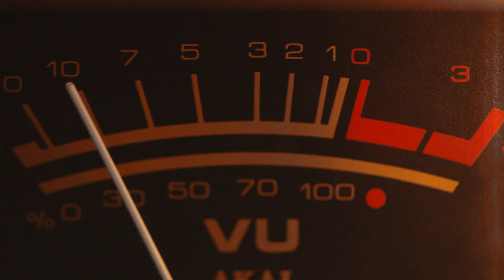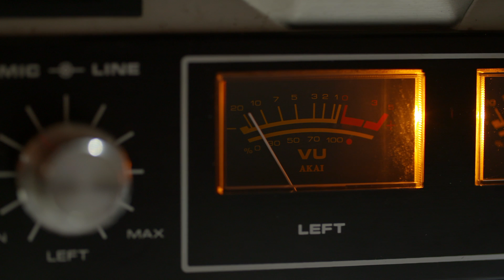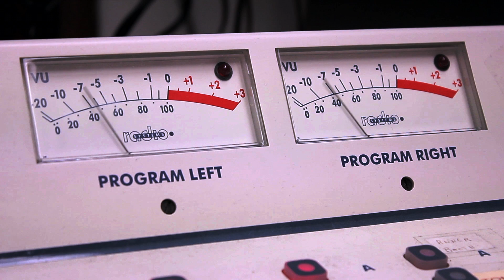Kasoor | Acoustic | Best Version | Prateek Kuhad | Vincent Boral | Cover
Thanx For Watching , I Hope You Liked My Cover of kasoor .

Listen & Download Kasoor (Acoustic)   :-

Kasoor | Prateek Kuhad | Vincent Boral | Cover

Lyrics:-
Haan, main gumsum hoon
In raahon ki tarah
Tere khwabon me
Teri khwaisho me chhupa
Na jaane kyun
Hai ye roz ka silsila
Tu rooh ki hai dastaan

Teri zulfon ki ye nami
Teri aankhon ka ye nashaa
Yahaan kho bhi jaun toh mai
Kya kasoor hai mera

Kyun ye afsaane
In lamho me kho gaye
Hum ghaayal thhe
In lafzon me kho gaye
The hum anjaane
Ab dil mei tum how r u  chhupi
Hum hai seher ki parchhaiyan

Teri saanson ki raat hai
Tere hothon ki hai subah

Yahaan kho bhi jaun to mai